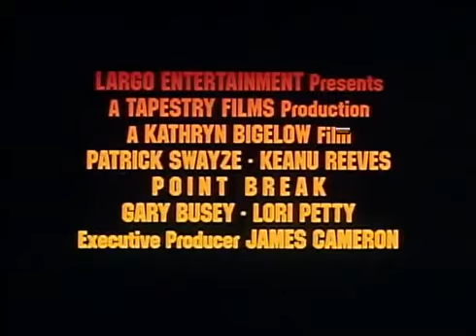Caçadores de Emoção Point Break (1991) Trailer